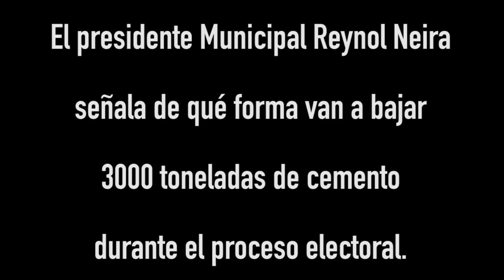PAN denuncia a Presidente Municipal de Huixquilucan